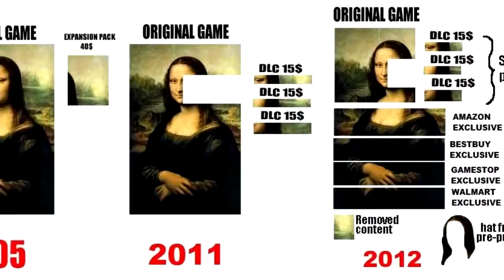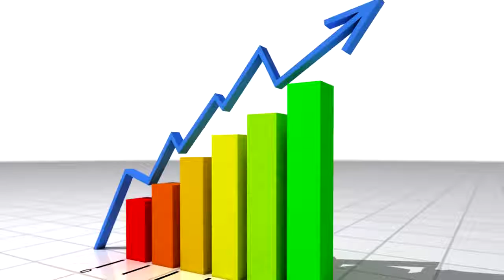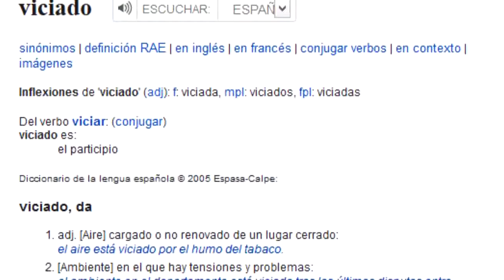3 GAMERS MAS LOCOS DEL MUNDO